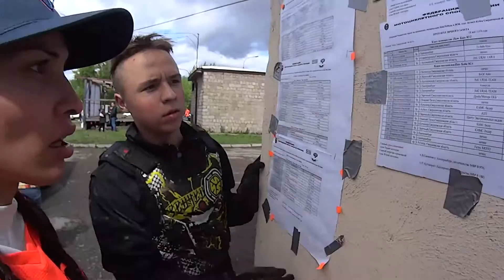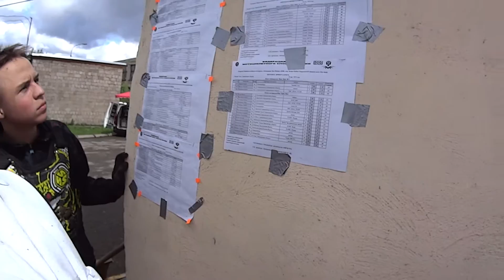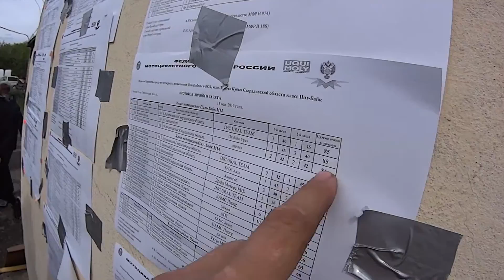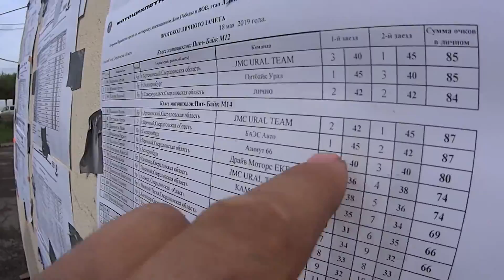1 этап Свердловской области по ПИТБАЙКАМ Нижний Тагил 2019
18 мая в городе Нижний тагил состоялся 1 этап Свердловской области по мотокроссу  так же был класс ПИТБАЙК!

Кстати питбайк и другие мотоциклы Вы всегда можете приобрести в мото-салоне

Наконец то класс питбайков на официальных соревнованиях поделили на 3 класса: Юниоры до 15 лет, М14 и М12!